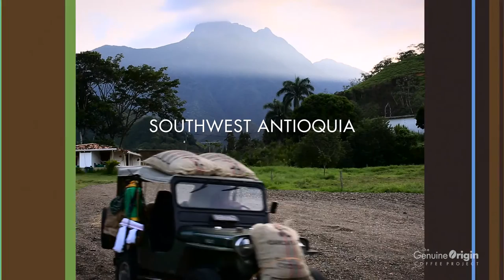The Genuine Origin Coffee Project | Colombia